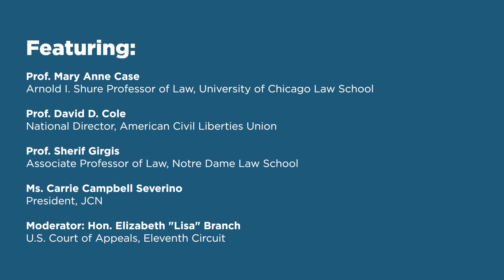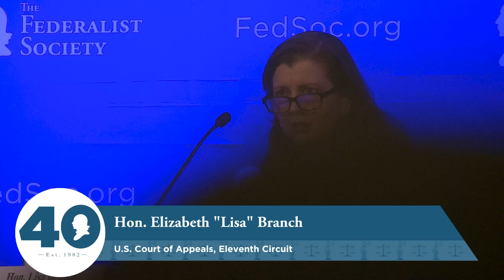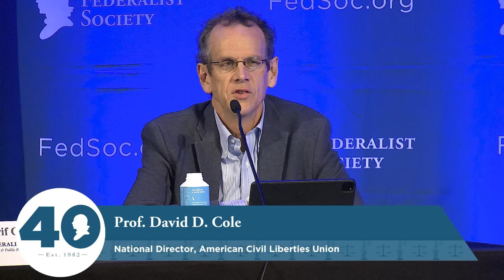Special Session I: Dobbs, Roe, Casey, and the Rule of Law [NLC 2022]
On June 24, 2022, the U.S. Supreme Court released a 6-3 decision in Dobbs v. Jackson Women’s Health Organization. The Court overruled Roe v. Wade and Planned Parenthood of Southeastern Pennsylvania v. Casey, holding that the Constitution confers no right to abortion.

The Dobbs decision poses critical questions about the Court’s past and future. Is the decision a misguided action or an overdue correction? How will Dobbs frame judicial and legislative disputes over abortion in years to come? What does Justice Alito’s lead decision, together with Justices Thomas and Kavanaugh’s concurrences, project about the Court’s future rulings?  Our panel of experts discussed these issues and more.

Featuring:

Prof. Mary Anne Case, Arnold I. Shure Professor of Law, University of Chicago Law School
Prof. David D. Cole, National Director, American Civil Liberties Union
Prof. Sherif Girgis, Associate Professor of Law, Notre Dame Law School
Ms. Carrie Campbell Severino, President, JCN
Moderator: Hon. Elizabeth "Lisa" Branch,  U.S. Court of Appeals, Eleventh Circuit